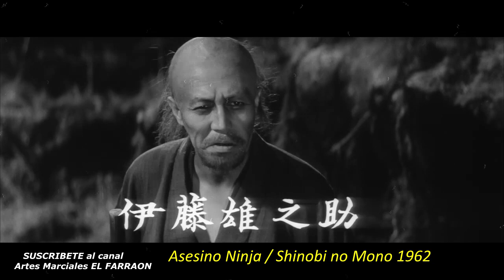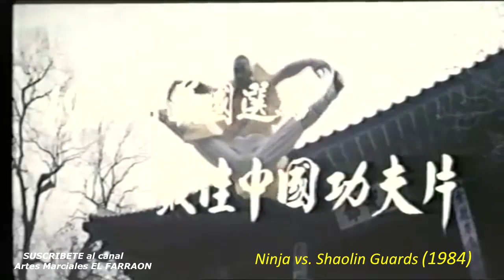10 Película de NINJA que DEBERIAS MIRAR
🎥 ¡Top 10 Mejores Películas de NINJAS de Todos Los Tiempos, QUE MARCARON UN ANTES Y UN DESPUES. Películas de NINJA que cambiaron la historia del cine de artes marciales.

📺 ENTRENAMIENTO PARA ARTES MARCIALES (Guía básica completa) MMA

                     ➖     CURSO 1  169U$$  ➖

🥊  "METODO DE AUTO-ENTRENAMIENTO" Básico (PROMOCIONAL)🥊